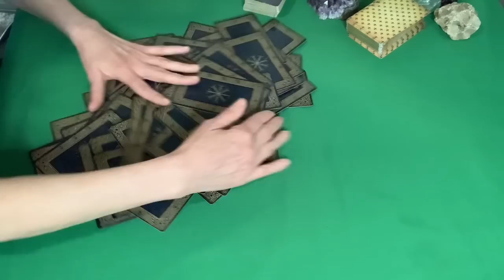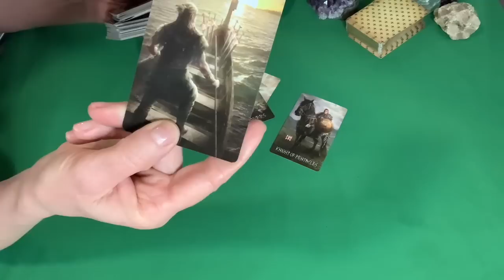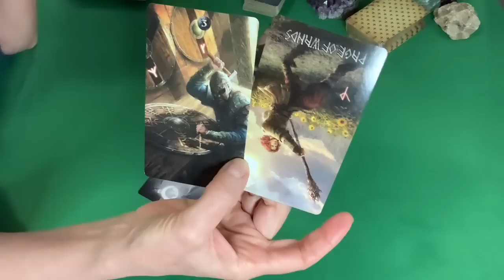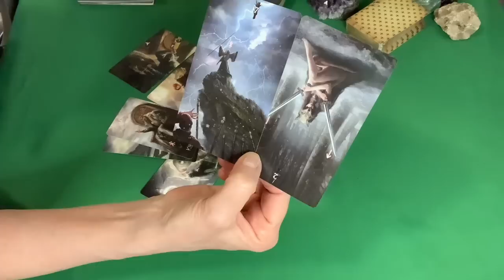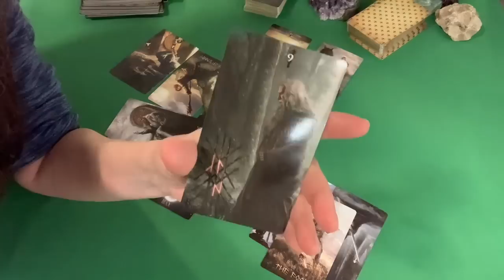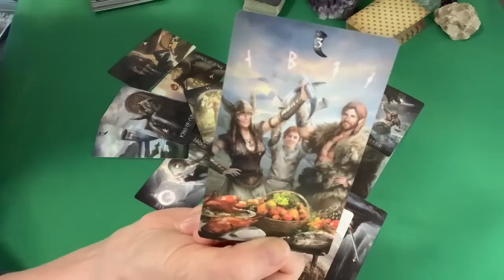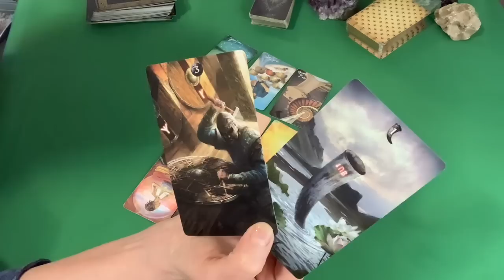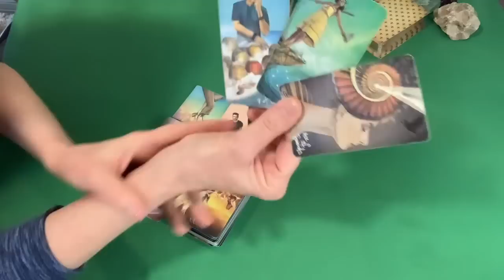Charles dodged the bullet with Harry. Samantha’s case.